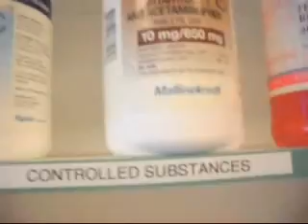GIBBERISH - APRIL 1st, 2013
I was all over the place in this video lol